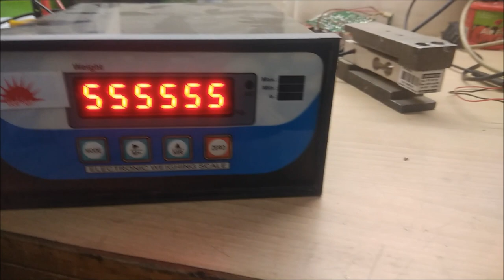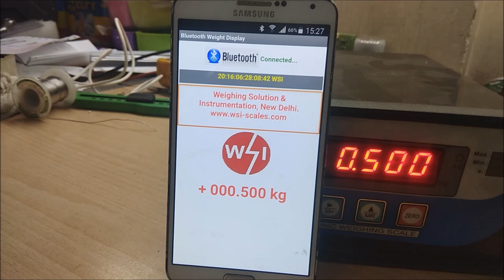Digital weighing scale with bluetooth connectivity and Android App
This is to demonstrate the bluetooth enabled weighing scales from Weighing solution & Instrumentation and a Android App made to receive the data from the weighing scale and display on screen.